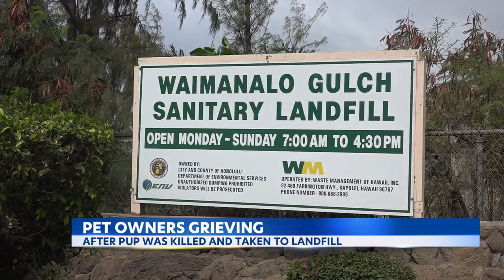'They treated her like trash' | Waianae couple's pet dog sent to landfill after being hit by car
A Waianae couple is mourning the loss of their pup who escaped from their home and was hit on the road. And while the couple is understandably upset over the loss of their beloved pet, they're also angry at how their pet's body was discarded into a landfill before they could say goodbye.